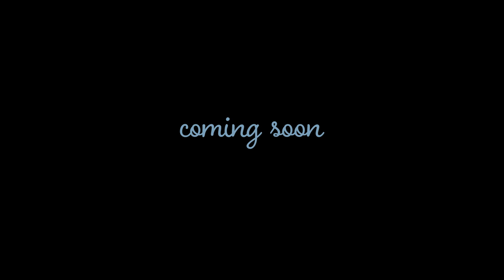CORVINE TRAILER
Trailer for Sean McCarron's short film CORVINE